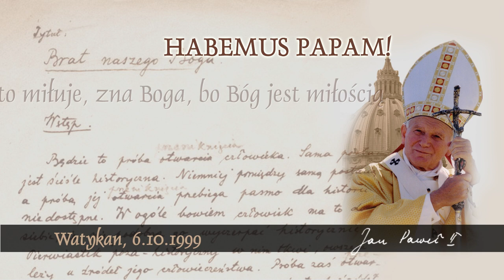Habemus Papam [699]: Kto miłuje, zna Boga, bo Bóg jest miłością